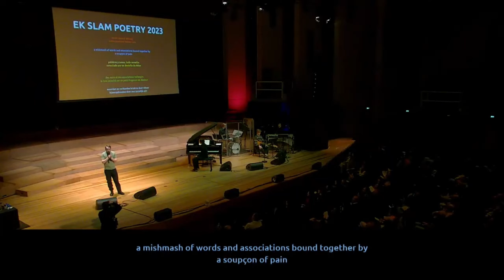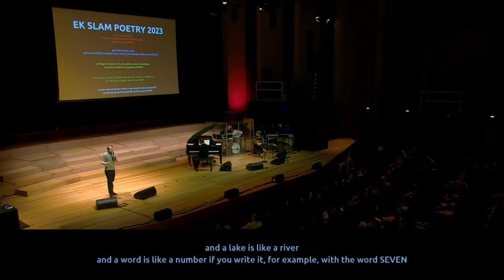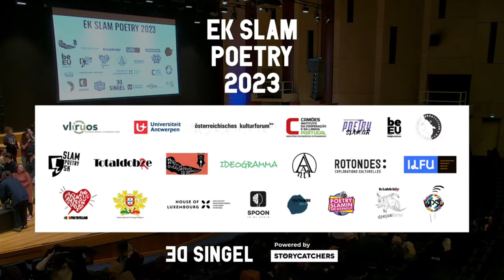EK SLAM POETRY 2024 winner Joonas Veelmaa